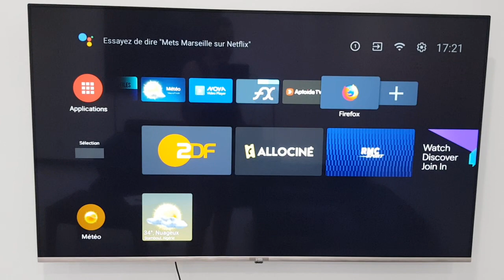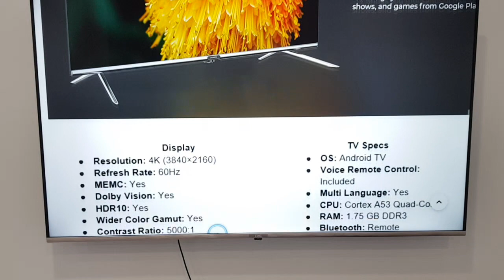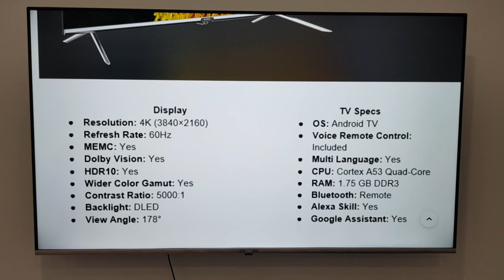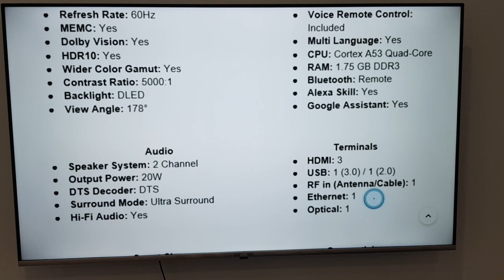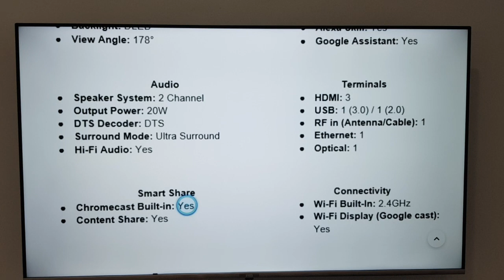Iris Q20 vs skyworth Q20, Spécifications technique.